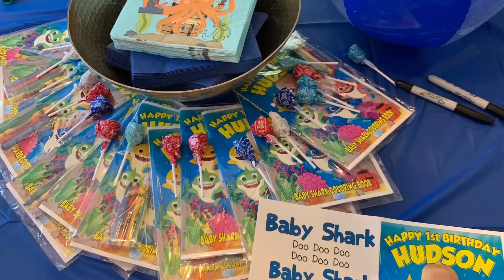Baby shark first birthday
Celebrating Hudson’s first birthday on 8/11